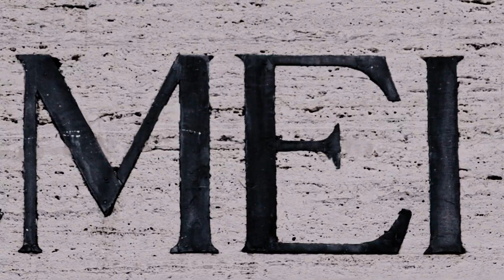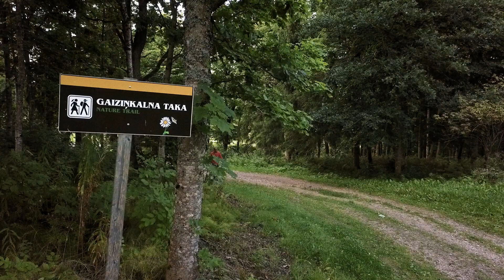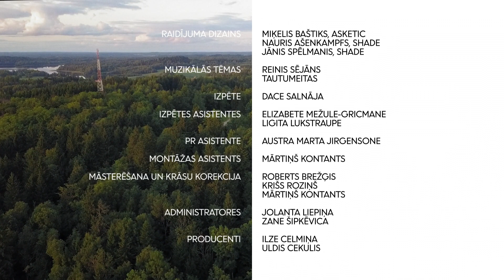Atslēgas EN ep34 / The Withdrawal of Russian Forces from Latvia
After regaining independence in August 1991, one of the first acts by the Latvian Parliament was the demand for the withdrawal of the USSR army. After the USSR fell apart, Russia assumed full jurisdiction over its armed forces, and bilateral negotiations commenced. The negotiations had one purpose: to get the Russian army out as soon as possible, no matter the cost. The beginning was hopeful. In February 1992, the first round of the talks concluded, and in March the first army unit pulled out. However, the once amicable relations between Latvia and Russia soon turned sour. The negotiations dragged on for more than 2 years. During the Cold War, the Baltics served as the USSR’s foremost Western bastion.

While the delegates negotiated back and forth, the pull-out took place without any supervision whatsoever. Even though the army has long since withdrawn, Latvia is still strewn with filthy concrete ruins.